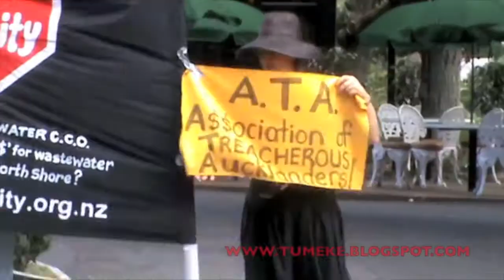Systemic New Zealand Corruption EXPOSED By Activists MR NEWS Episode 4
An interview with global leader Jose Ugaz, Chair of Transparency International by Ian Fraser, moderator, commentator and broadcaster. Hosted by the Brian Picot Chair in Ethical Leadership

It is often claimed that New Zealand has low corruption, even though it is well known that the Police and Politicians are highly corrupt. The corruption spoken of here includes John Key - The.

We all know that governments are corrupt but our New Zealand government is the worst for it! its amazing how terrible they really are. So we bring you the first episode of our series for our.